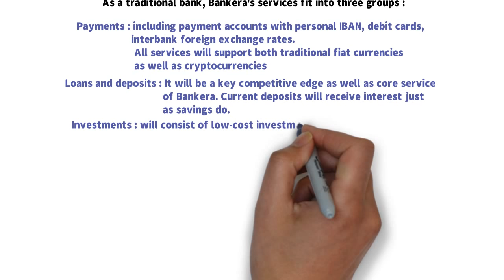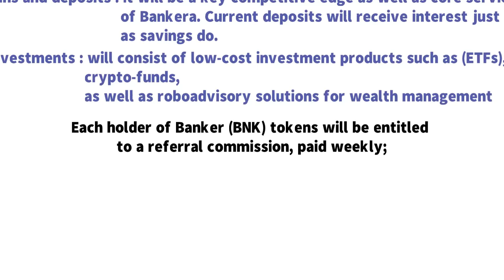Bankera coin, Bnk coin, Bankera ico review